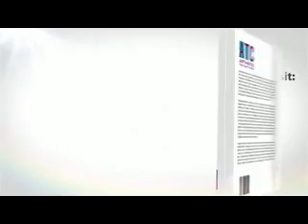Risks of Infections with Biologics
So which rheumatoid arthritis biologics are most often associated with infection.  The answer might surprise you… next

Risks Of Serious Infections In RA Patients Treated With Anti-TNF

Agents Similar To Risks For Patients Given Other Biologics.
Nancy Walsh writing in Medpage Today reported that research published in Arthritis Care & Research indicated that “the risks of serious infections among patients with rheumatoid arthritis treated with anti-tumor necrosis factor (TNF) agents were similar to the risks for patients given other types of biologics.”

Researchers found that “compared with etanercept (Enbrel), the adjusted hazard ratio for bacterial infections requiring hospitalization was 1.1, for the T-cell co-stimulation modulator abatacept (Orencia), and 1.4 for the B-cell depleting agent rituximab (Rituxan).” Additionally, “another anti-TNF agent, adalimumab (Humira)...didn’t differ from etanercept in serious infection rates, but infliximab (Remicade) did have a significantly higher rate .”

Comment: Welcome news except if you’re on Remicade.